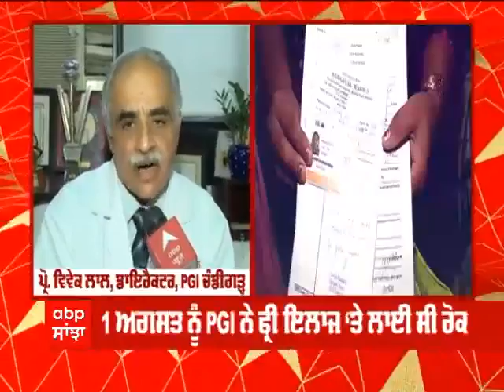PGI ਨੇ ਪੰਜਾਬ ਦੇ ਆਯੂਸ਼ਮਾਨ ਕਾਰਡ ਧਾਰਕਾਂ ਦਾ ਮੁਫਤ ਇਲਾਜ ਮੁੜ ਕੀਤਾ ਸ਼ੁਰੂ|ABP Sanjha |Punjab News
abp ਸਾਂਝਾ ਦੀ ਖ਼ਬਰ ਦਾ ਵੱਡਾ ਅਸਰ, PGI ਨੇ ਪੰਜਾਬ ਦੇ ਆਯੂਸ਼ਮਾਨ ਕਾਰਡ ਧਾਰਕਾਂ ਦਾ ਮੁਫਤ ਇਲਾਜ ਮੁੜ ਕੀਤਾ ਸ਼ੁਰੂ